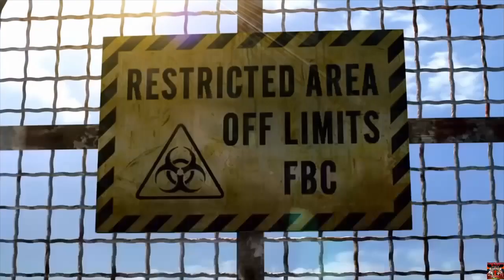RESIDENT EVIL REVELATIONS-Into The Depths-Episode 1